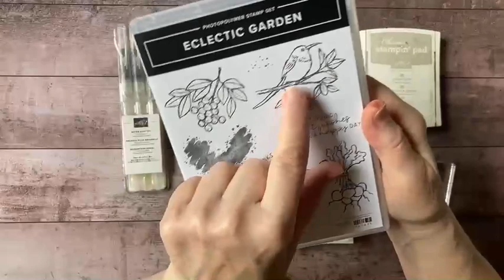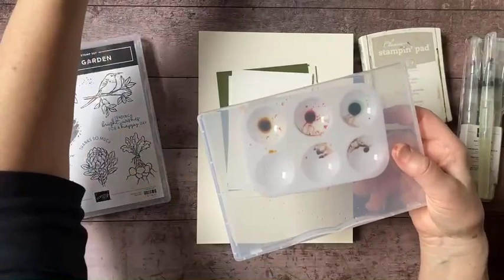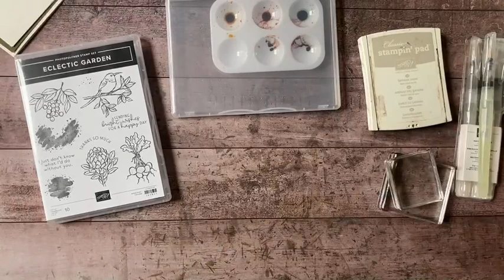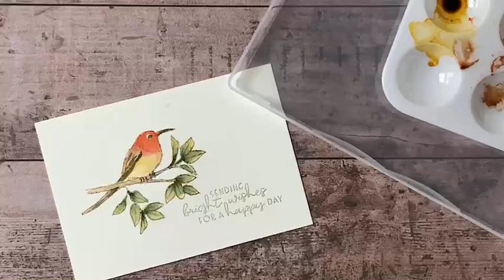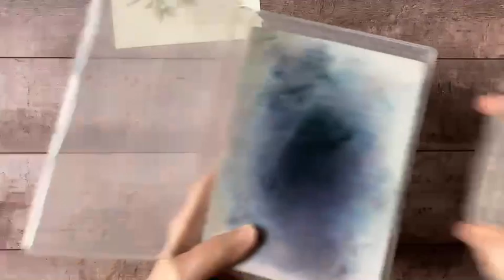How To Make An Eclectic Garden Notecard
Simple stamping for quick and easy notecards! Just Stamps, Ink & Paper.

In NOTES from Dandelion Cottage you'll be notified of classes, workshops, events and much more!

Join my wonderful design team for all the extra benefits and discounts.